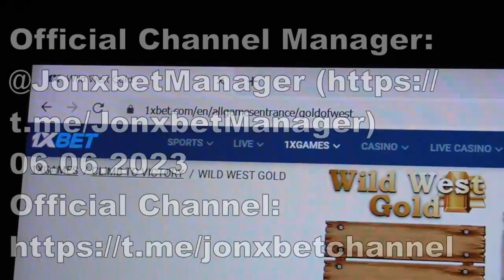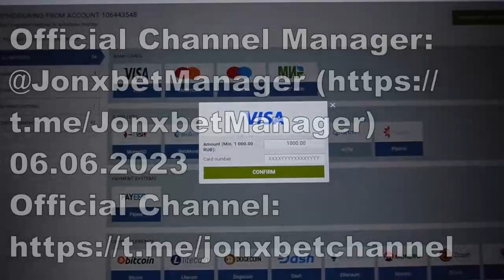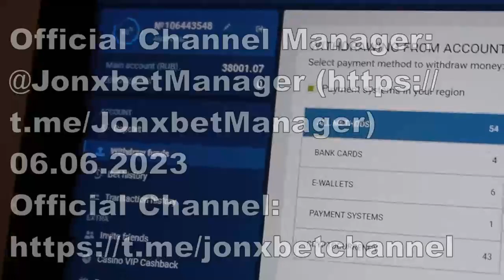Robot assistant for Wild West Gold_9817 sur le portail 1xBET m'a envoyé de l'argent